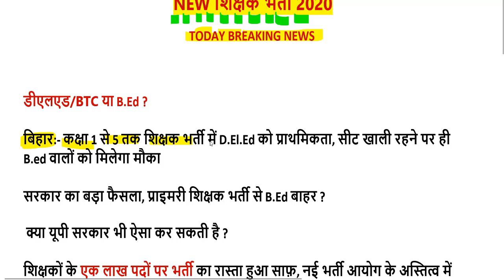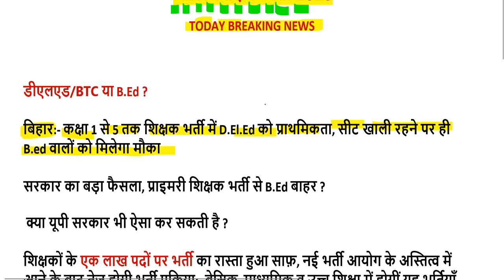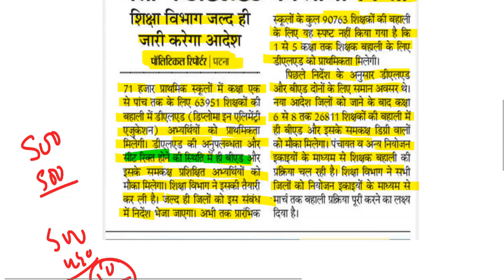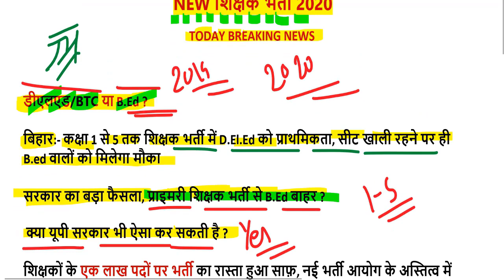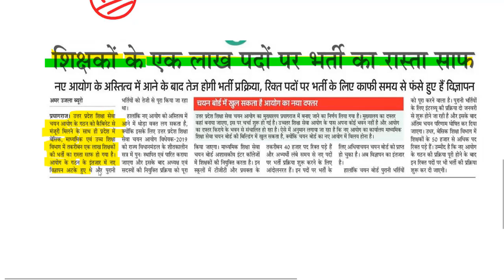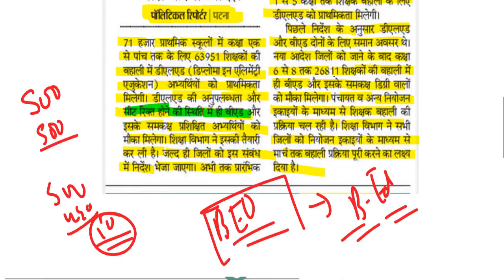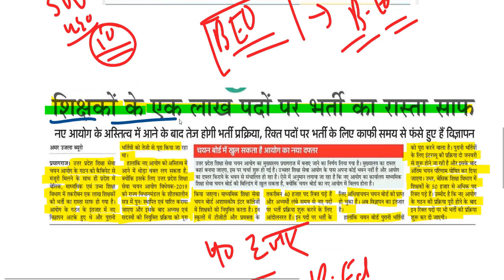नई शिक्षक भर्ती 2019 / नई शिक्षक भर्ती 2020 / super tet cut off latest news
69000 शिक्षक भर्ती बिग ब्रेकिंग न्यूज़ उत्तरमाला इस दिन होगी जारी

68500 answer key pdf
68500 answer key download
68500 revised answer key
68500 answer key series b
up assistant teacher answer key 2018
68500 answer key series a
68500 sansodhit answer key
68500 answer key series c
sarkari result
72000 teacher vacancy latest news
68500 unofficial answer key
68500 answer key set b
68000 answer key
68500 paper
68500 results date
likhit pariksha result date
68500 answer key official
shikshak bharti pariksha up
68500 answer key sarkari result
68500 question paper download
68500 exam analysis
up prt paper
68500 question paper 2018
68500 result date
68500 shikshak bharti latest news
68500 answer key pdf
68500 answer key download
68500 revised answer key
68500 answer key series b
68500 answer key series a
up teacher answer key 2018
68500 teacher answer key